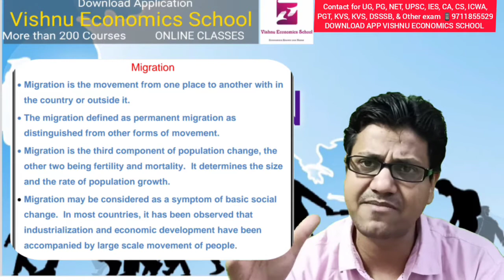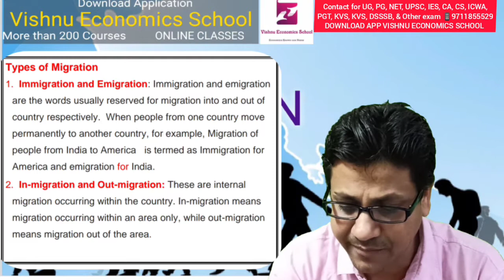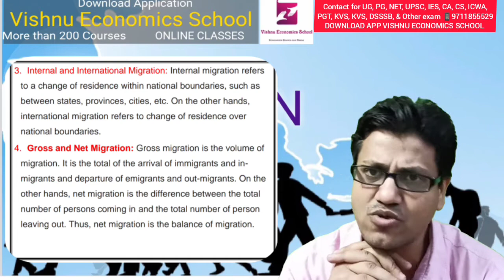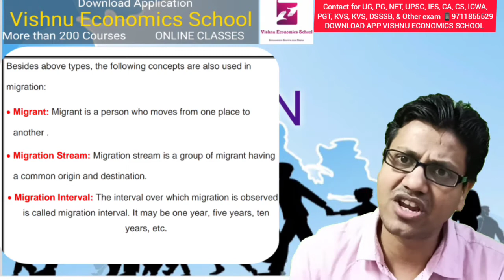Migration part 1 | types of migration | measurements of migration | NTA NET ECONOMICS |Demography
and GET
1 Complete Syllabus
2. Notes
3 past year paper
 4. Test series
We cover
1. UPSC MAIN ECONOMICS OPTIONAL
2. NTA - NET ECONOMICS
3. INDIAN ECONOMIC SERVICES
4. RBI EXAM 5 NABARD EXAM
 6. DSSSB PGT ECONOMICS
7 KVS/ NVS PGT ECONOMICS
8.PGT ECONOMICS FOR OTHER STATE
9 LECTURER UPHESB
10 IGNOU MA ECONOMICS
11 Delhi UNIVERSITY B.A, B.COM, ECO H, GE, ECO H
12 MDU UNIVERSITIES
13 MA ECO, M.COM, ECO H, BBE, BBA, MBA,
14 . CBES BORAD FOR 11 AND 12
15 NIOS FOR CLASS 12
16. ICSE CLASS 12
17 XI , XII FOR DIFFERENT STATE BOARD
WE COVER
7 FINANCIAL INSTITUTIONS AND MARKET
8. DEMOGRAPHY
9 ENVOURMENTAL ECONOMICS
10 ADVANCED STATISTICS
NAME OF CHAPTERS IN ADVANCED MICROECONOMICS
1. ECONOMICS AN INTRODUCTION
2. CENTRAL PROBLEMS OF AN ECONOMY
3. THEORY OF DEMAND AND SUPPLY
 4. ELASTICITY OF DEMAND AND SUPPLY
 5. APPLICATION OF DEMAND AND SUPPLY AND GOVERNMENT
 6. UTILITY ANALYSIS
 7. INDIFFERENENC
8.REVEALED PREFERENCE THEORY AND HICKS REVISION
9.PRODUCTION FUNCTION
10.ISO-QUENT CURVE
11.THEORY OF COST
12.THEORY OF REVENUE
13.PERFECT COMPITION
14.MONOPOLY
15.MONOPOLISTIC COMPITION
16.OLIGOPOLY
17.GAME THEORY
18.MODEL OF OBJECTIVES OF FIRMS
19.RISK AND UNCERTAINITY
20.INVESTMENT DECSION
21.THEORY OF FACTOR PRICING
22.THEORY OF WAGE
23. THEORY OF RENT
24.THEORY OF PROFITS
25.THEORY OF INTEREST
26.GENERAL EQUILIBRIUM ANALYSIS
27.WELFARE ECONOMICS
28.MARKET FAILURE
29.NATIONAL INCOME
30.DETERMINANT OF OUTPUT AND EMPLOYMENT
31.CONSUMPTION FUNCTION
32.INVESTMENT FUNCTION
33.MUTIPLE AND ACCELERATOR
34.MEANING AND FUNCTION OF MONEY
35.DEMAND FOR MONEY
36.MONEY SUPPLY AND MONEY CREATION
37.QUANTITY THEORY OF  MONEY
38.BANKING
39.INFLATION
40.UNEMPLOYMENT
41.PHILLIPS CURVE
42.BUSINESS CYCLE
43.IS-LM MODEL
44.SHORT RUN GDP AND PRICE LEVEL
45.LONG RUN GDP AND PRICE LEVEL
46.SMALL OPEN ECONOMY
47.LARGE OPEN ECONOMY
48.MUNDELL – FLEMING POLICY
49.MONETORY AND FISCAL POLICY
50.RATIONAL EXPECTATION HYPOTHESIS
51.PUBLIC FINANCE
52.ROLE OF GOVERNMENT
53.TOOL OF NORMATIVE ANALYSIS
54.MARKET FAILURE
55.PUBLIC GOODS
56.EXTERNALITIES
57.PRINCIPAL OF MAXIMUM SOCIAL ADVANTAGE
58.PUBLIC REVENUE
59.CANONS OF TAXATION AND TAXABLE
60.PRINCIPAL PF TAXATION
61.TAX INCIDENCE
62.TAX AND CONSUMER WARFARE
63.EFFECTS OF TAXATION
64.PUBLIC EXPENDITURE
65.PUBLIC DEPT
66.GOVERNMENT BUDGET
67.GOVERNMENT AND FISCAL POLICY
68.FISCAL POLICY
69.INTERNATIONAL TRADE AND INTRODUCTION
70.CLASSICAL THEORY OF INTERNATIONAL TRADE
71.REFINEMENTS OF CLASSICAL COMPARATIVE COST THEORY
72.THE THEORY OF RECIPROCAL DEMAND
73.THE OFFER CURVE
74.THE THEORY OF OPORTUNITY COST
75.H-O MODERN THEORY OF INTERNATIONAL TRADE
76.COMPLEMENTORY TRADE THEORY
77.FREE TRADE AND PROTECTION
78.FOREIGN TRADE MULTIPLIER
79.FOREIGN EXCHANGE  RATE
80.BALANCE OF PAYMENTS
81.TERMS OF TRADE
82.EXCHANGE CONTROL
83.TARRIFS
84.IMPORT QUOTAS
85.DUMPING
86.CURRENCY DEVALUATIONS
87IBRD
88.INTERNATIONAL MONETORY FUND
89.WTO
90.COMPONENTS OF MONEY SUPPLY
91.RESERVE BANK OF INDIA
92.COMMERCIAL BANKS
93.CO-OPERATIVE BANKS
94.NBFC
95.SPECIALIESD FINANCIAL AND INVESTMENT INSTITUETE
96.INSTRUMENT AND WORKING OF MONETORY POLICY
97.FINANCIAL MARKET
98.MONEY MARKET
99.CAPITAL MARKET AND ITS REGULATION
100.SOLOW MODEL OF GROWTH
101.ECONOMICS GROWTH AND DEVELOPMENT
102.VICIOUS CIRCE OF POVERTY
103.BALANCED AND UNBALANCED GROWTH
104.FEATURES OF DEVELOPED AND UNDEVELOPED ECONOMY
105.CLASSICAL MODEL OF ECONOMIC DEVELOPMENT
106.MARXIAN THHEORY OF ECONOMIC DEVELOPMENT
107.SCHUMPTER THEORY OF ECONOMIC DEVELOPMENT
108.H-D MODEL
109.JOHN ROBINSON THEORY OF CAPITAL ACCUMULATION
110.KALDOR’S/MODEL OF INCOME DISTRIBUTION
111.INDICATORS OF ECONOMIC DEVELOPMENT